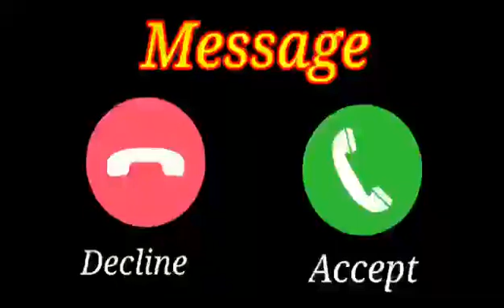New message tone, Cute sms ringtone Il vivo sms message ringtone || vivo trending ringtone। Message